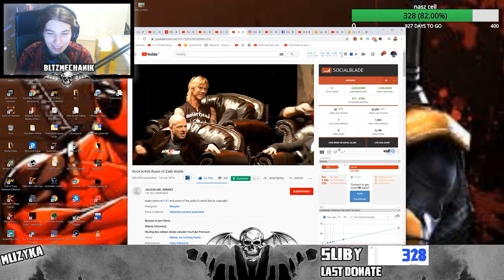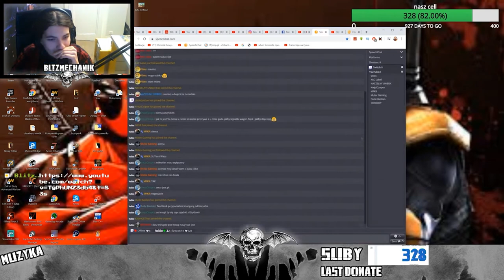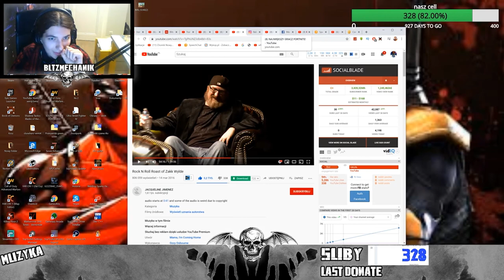mechanik pokazuje czym jest roast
ludzie czasem nie wiedzą czym jest roast
📷mój intagram